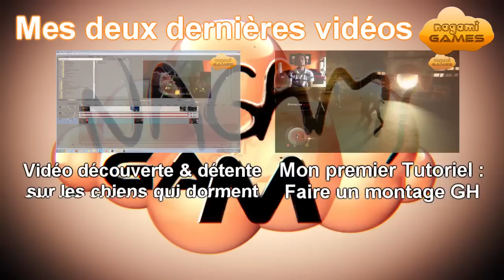Nagami + rentrée = qu'est-ce que ça va devenir ?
Déroule la description.. Tu me fera nemement plaisir :D

Alors tout d'abord, j'espère que vous avez passé une trèèès bonne rentrée mes canard :p
Durant la vidéo qui va suivre je vais pas mal parler à propos de mon rythme de production de vidéos qui va diminuer de manière assez effective, mais ne vous inquiétez pas, YouTube est loin d'être une aventure que j'oublie, d'autant plus que plus le temps passe, plus je me rapproche de mon but qu'est celui de devenir un jour partenaire (pour pouvoir mettre des vignettes sur mes vidéos hihi!)
Bref les amis, je vous invite à ne pas vous désabonner dans la mesure ou je continuerai à vous divertir (et vous faire rire au passage!)

N'hésitez pas à aller voir la chaîne de mon ami xSplintHD, c'est un super graphiste, jeune talent et qui plus est, ne mord pas ;)
Pour information/rappel il est GFX & VFX (graphiste et effet spéciaux) il peut donc vous produire un BackGround, logo, intro, outro etc.. Un chic bonhomme :)

Je vous dis à très bientôt pour de nouvelles vidéos, portez vous bien, mangez des nems !
Draaa..